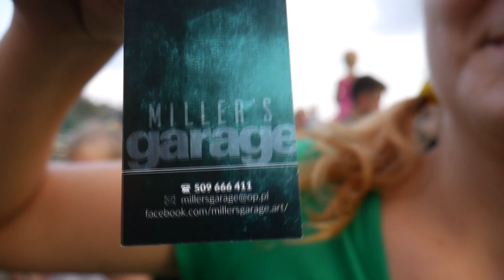TurboDriver - Urwałem Koła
Tym razem na wyścigu urwałem tylne koła i nie tylko! Parszywa Wrak Race to wyjątkowa impreza dzięki, której wszystko się zaczęło, dokładnie 4 lata temu. Dziękuje za Obejrzenie materiału!
Podziel się opinią w komentarzu :)